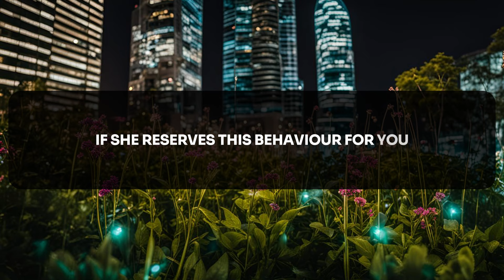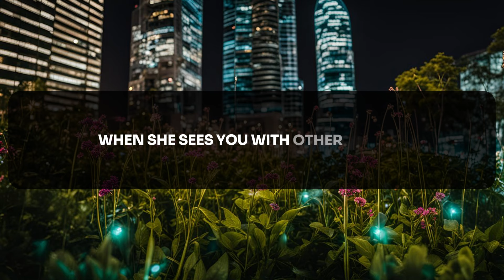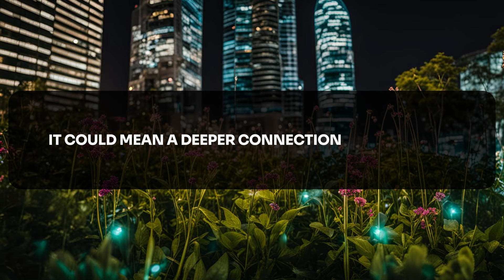Psychological Facts About Older Women That You DID NOT KNOW | Female Psychology